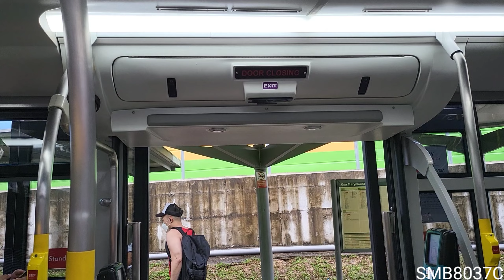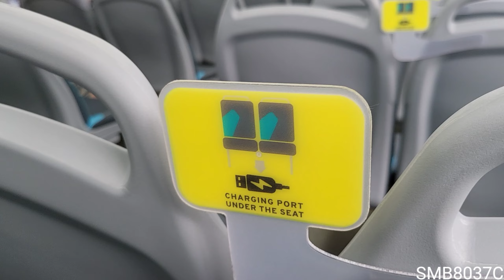SG4005Z - SBS Bus Service 851 [BYD K9RC Debut]